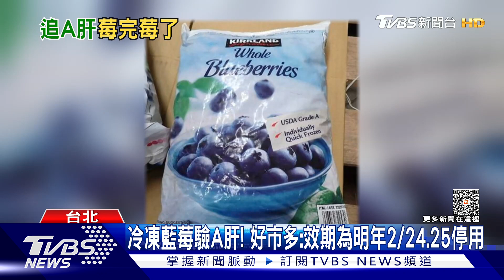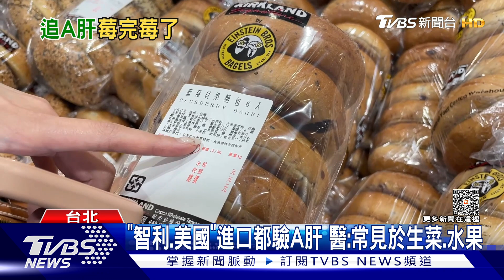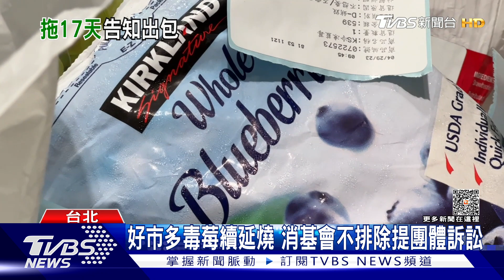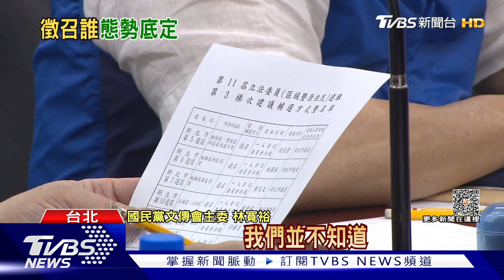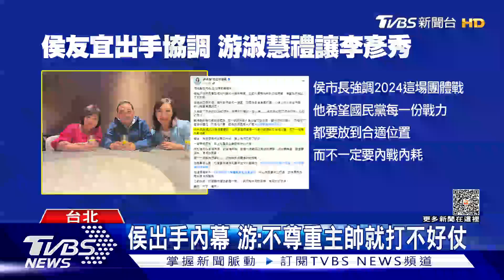「北文哲南清德」神醫開戰 柯飆粗口批賴「冷看高端裝可愛」【TVBS新聞精華】20230503@TVBSNEWS01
前台北市長柯文哲談到藍白合話題，「從來沒人來跟我談過」，認為合作都是空話與放話；而另一位對手賴清德出自柯最厭惡的新潮流，柯又不小心飆粗口，「你也是醫師欸，高端搞成這樣，怎麼都不講話？」再批賴是新系豢養的還裝可愛，「新潮流還要切割新潮流？拜託。」